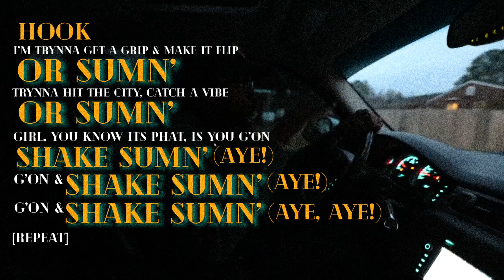Into The Music: On My Way... Edition, “Or Sumn’”(Prod. By Kelly Portis)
“Into The Music” is where we dive into the lyrics, their meanings, the lore and much more with songs I have released. In episodic fashion, every Sunday we will be unpacking a different song from the album! Also, some breakdowns will have secret session files to unlock!!

Today’s song is, "Or Sumn’”!

Instagram.com/SirEllaeX
Twitter.com/SirEllaeX
Facebook.com/SirEllaeX
Audiomack.com/EllaeX
SoundCloud.com/EllaeX